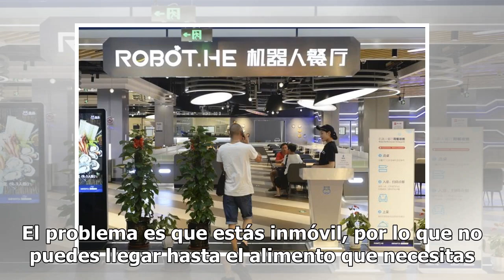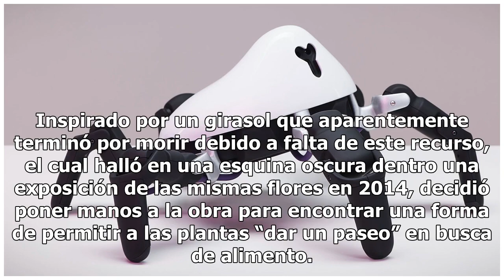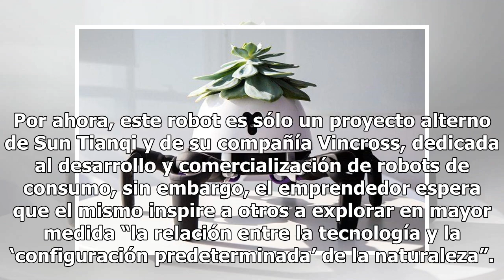El robot que permite a las plantas ‘caminar’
Imagina lo siguiente: estás hambriento, realmente hambriento, mientras un montón de comida reposa a unos cuantos metros de ti. El problema es que estás inmóvil, por lo que no puedes llegar hasta el alimento que necesitas. El emprendedor chino Sun Tianqi piensa que así debe ser la vida de las plantas...